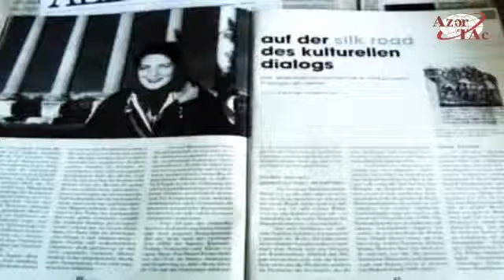Firəngiz Əlizadə: “Qremmi” nominasiyası son hədd deyil